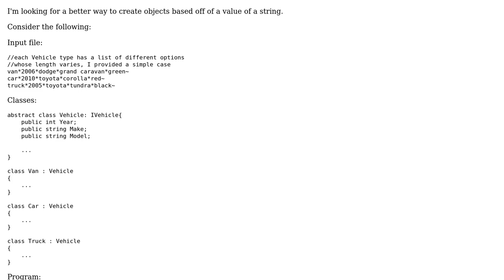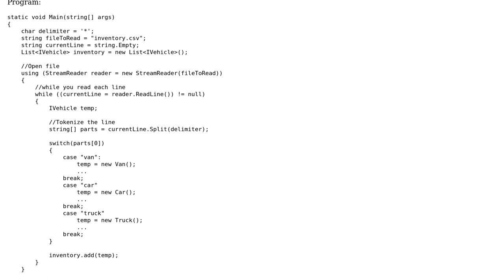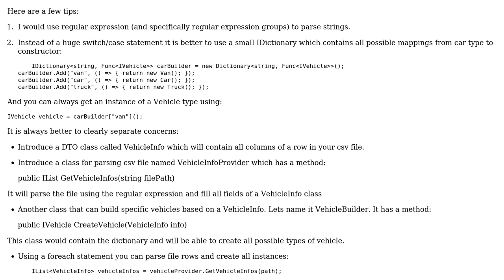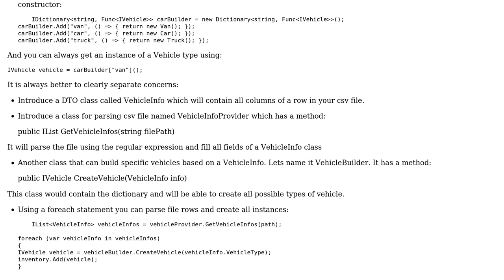Code Review: Better way to create objects from strings (3 Solutions!!)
Code Review: Better way to create objects from strings

With thanks & praise to God, and with thanks to the many people who have made this project possible! | Content (except music & images) licensed under CC BY-SA | Music | Images & others | With thanks to user ultimA user Sergei user Scott user John Kraft user Jeff Mercado and the Stack Exchange Network Trademarks are property of their respective owners. You are responsible for your own actions.